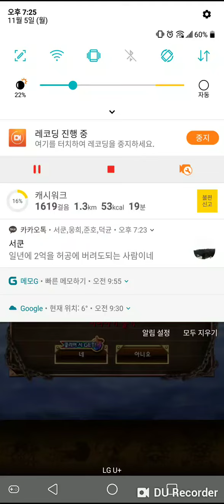원트크 캐번디시 습격전!!!!